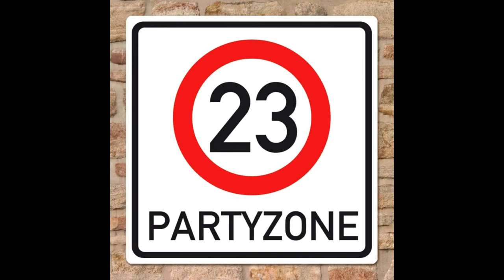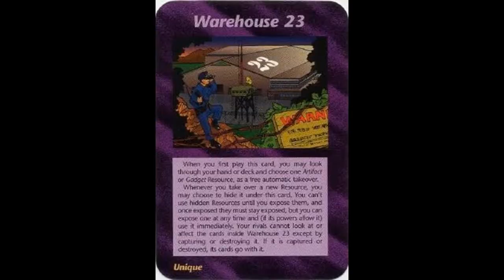عجائب و غرائب 65 ماذا يعدون لسنة 2023 هل خروج الدجال ام خروج المهدي ام كلاهما